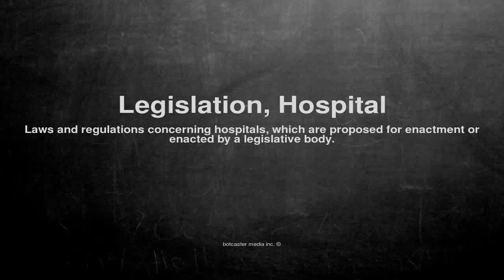Medical vocabulary: What does Legislation, Hospital mean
What does Legislation, Hospital mean in English?